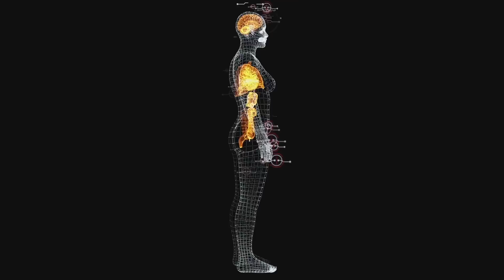Вот ЧТО будет с Организмом, если есть по Два ЯЙЦА в День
Можно ли есть яйца каждый день? Чем они полезны для организма? Когда их лучше есть - утром или вечером? Что произойдет с организмом, если съедать по два яйца в день? В этом видео вы найдете ответы на эти вопросы.
Куриные яйца - полезный, не требующий особого приготовления и достаточно ценный продукт. При этом, у них есть как свои сторонники, так и противники.
Но что бы ни говорили об этом продукте, яйца содержат легкоусвояемые белки и жиры, кроме того, они полны витаминов и минералов. Поэтому трудно спорить с современными исследованиями, которые утверждают, что яйца - жизненно важный продукт.
Буквально два яйца в день повышают активность организма, улучшают общее самочувствие, активизируют процессы кроветворения и повышают иммунитет.

ВНИМАНИЕ!